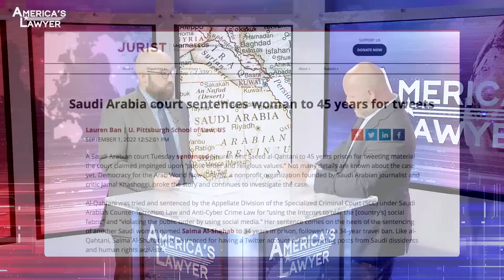Saudi Arabia Women Jailed For Critical Tweets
A Saudi Arabian woman has been sentenced to 45 years in jail for the crime of Tweeting critical statements about the Saudi Arabia government. Attorney Michael Bixby, filing in for Mike Papantonio this week, is joined by Farron Cousins to discuss more.

A Saudi Arabian woman has been sentenced to 45 years in jail for the crime of tweeting critical statements about the Saudi Arabian government. Farron, this one here again sounds unfortunately a lot like the situation in, in Russia and this is not the first time this has happened. Talk about a little bit about what, how is Saudi Arabia charging people with for, for, for retweeting somebody and they're putting them in jail for retweeting someone?
It, it's terrorism. That is what Saudi Arabia has now classified these tweeters, as terrorist because it's, under Saudi Arabia's counterterrorism law and anti cyber crime law using the internet to tear the country's social fabric. So they are effectively treating these people as if you are a domestic terrorist, because you got on the little bird app and said, man, things are pretty bad here. They just beheaded a hundred people in the stadium, basically for being political dissidents. And they say, okay, well look, we're not gonna cut your head off and Pap and I, again, we, we talked about the story where they did behead over a hundred people recently. They said, okay, we're just gonna put you in jail basically for the rest of your life. You sent out a tweet we didn't like, you're in jail for 45 years. Another woman recently in jail for I think 34 years.
Right.
For a tweet, a tweet and, and you're removed from society.
For a retweet. I, I think that's what the, that's what I was reading is that it's, and there's still a lot of information that's not known here, which is part of what's frankly, even more scary because you hear about the situations that we do have the knowledge of. But somebody, somebody hits the retweet button. Can you imagine, I mean, think about how crazy this is, because you want to think about if this was applied in the United States of America, if we had this type of a law here and we've got plenty of things to criticize about what we have going on, there's plenty of failures here. I mean, we, you know, 80, 90% of the country for tearing apart the social fabric. I mean, the law itself is basically it's designed as, as a blank check for if we see somebody that we don't like, if it's a woman who's speaking up about women's rights in Saudi Arabia, if it's somebody who is going against essentially the, the Royal family, the people who are connected, it's like, we're going to call that person out. We are gonna take care of them. And maybe if they're lucky, they're not gonna get beheaded, but they're gonna go away for decades. I, I think it's unconscionable.
Yeah.
I mean, I, I, I don't think that's a controversial statement for anybody who believes in any sort of any form of free, freedom, democracy at all. What this raises to me, the issue we, you and I have talked about before, Pap's talked about as well is, you know, what are we doing with this country? Why are we still so cozy with a country that is actively doing this? That's unrepentant in doing it and just absolutely frankly, destroying people's lives over nothing.
Yeah. We, we get reports every single year when they do the, you know, worst human rights abusers, Saudi Arabia is always right at the top of that list in terms of violating their own citizens human rights and they have been for many, many, many years. And the United States, whether it's a Democrat or Republican, it doesn't matter. They look at that and they say, ah, they've got all that oil we want, oh, they buy a lot of weapons from us. They're putting a lot of money in the economy. So we're gonna look the other way when they're killing people, when they're bombing other countries or when they're throwing somebody in jail for the rest of their life because they retweeted something.